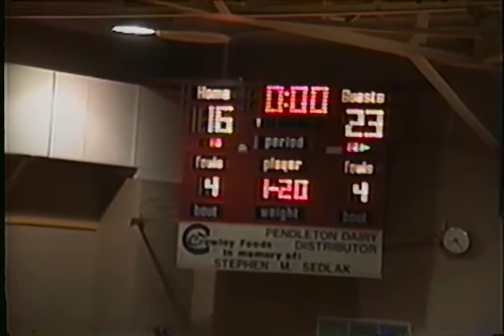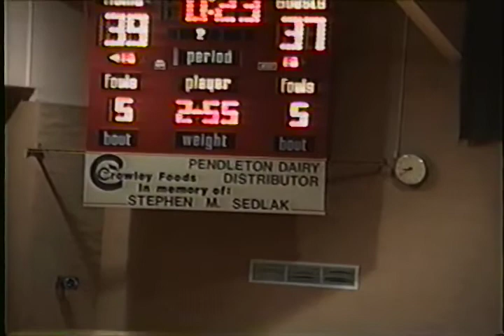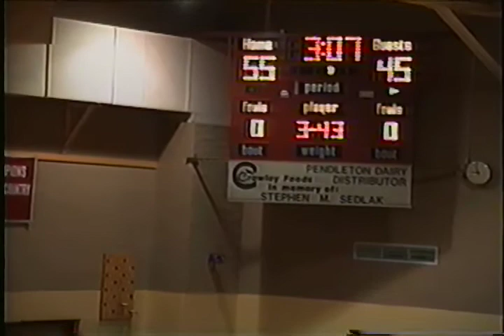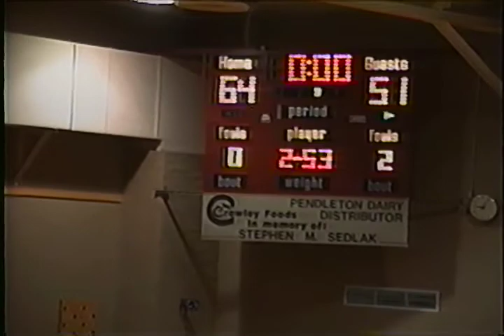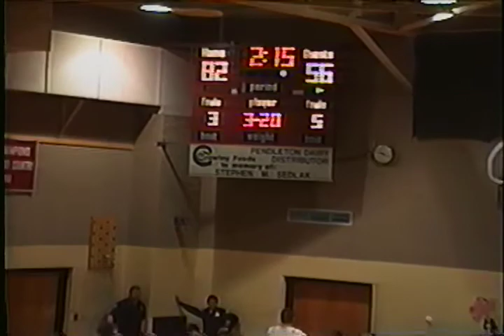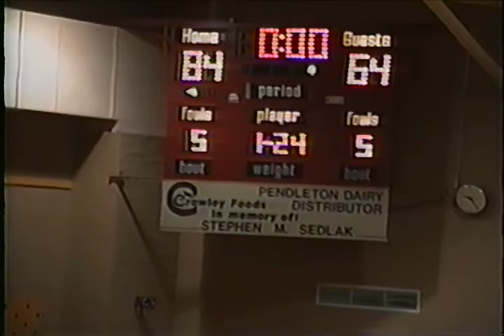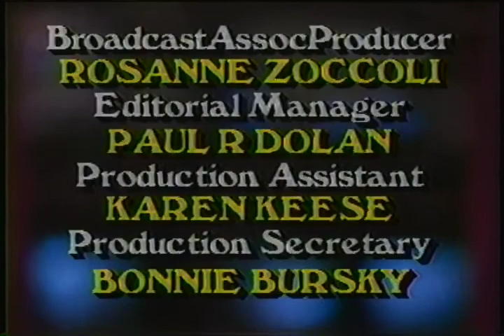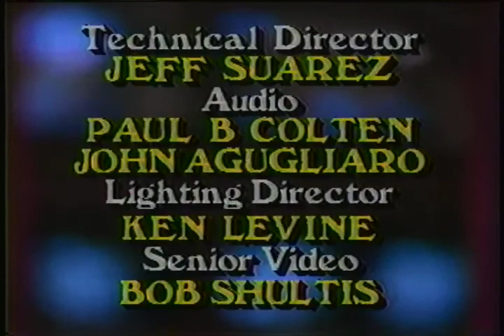1990 91 Towanda at Northeast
Northeast Bradford wins the NTL title